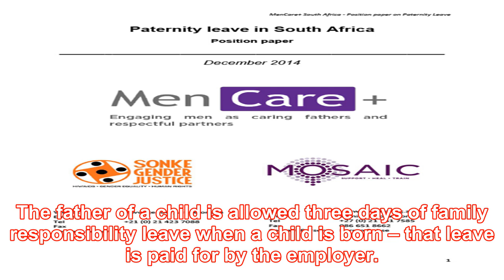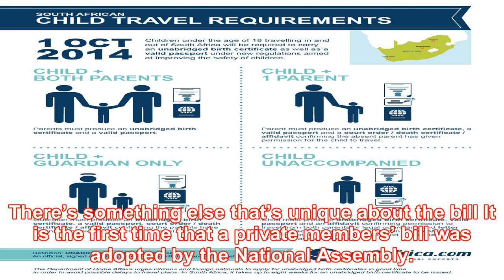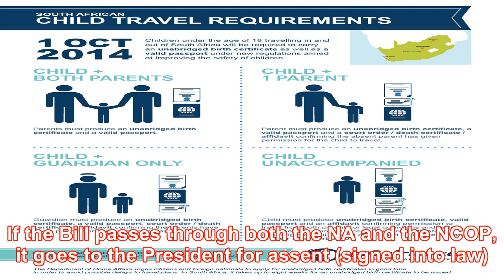Fathers could soon get paternity leave rights in south africa